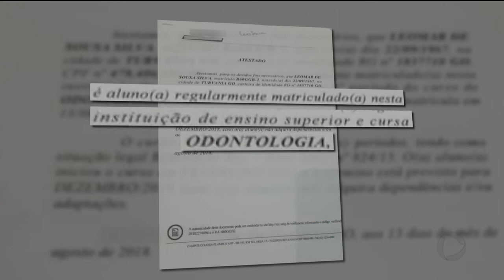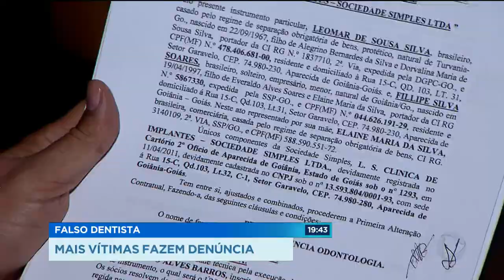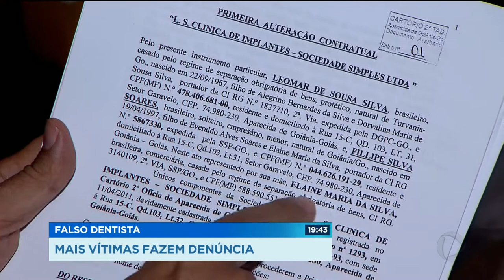FALSO DENTISTA: MAIS VÍTIMAS FAZEM DENÚNCIA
Mais vítimas denunciam um falso dentista, em Aparecida. O caso já está sendo investigado pela polícia civil e conselho regional de odontologia.